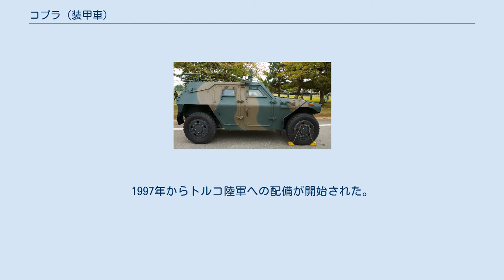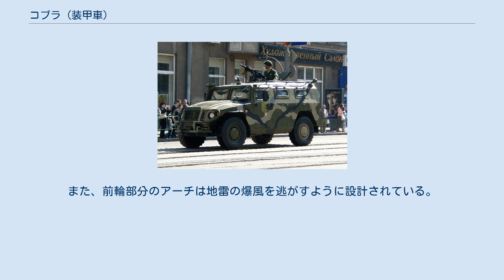コブラ (装甲車)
コブラ（トルコ語: Kobra）は、トルコのOtokar Otobüs Karoseri Sanayi|オトカ・オトブス・カロセリ・サナイ社がプライベートベンチャーとして開発した軽装輪装甲車である。
1997年からトルコ陸軍への配備が開始された。
 構成部品には国産以外の既存製品も用いられており、シャーシはアメリカ製のハンヴィーと同じAMゼネラル社のECV シャーシを使用している。
 コブラは、V字型の車底を持つモノコック構造の装甲車で、前面と側面には防弾ガラスが装備されている。
装甲は5.56mm弾、7.62mm弾および対人・対戦車地雷に対処したものだが、必要に応じて防御力強化のための増加装甲をボルト止めする事も可能である。
また、前輪部分のアーチは地雷の爆風を逃がすように設計されている。
 コブラには、ウォータージェットスラスターを装備した水陸両用型や1人用砲塔を装備したタイプなど、様々なバージョンがあり、基本型の装甲兵員輸送車以外にも戦車駆逐車や偵察車・地上監視レーダー車・（砲撃ないし空爆の）前進統制車両・装甲救急車・指揮通信車など様々な用途に使用可能である。
 車両には12.7mm重機関銃や20mm機関砲、BGM-71 TOWやスパイクなどの対戦車ミサイル、地対空ミサイルなどを装備することが可能である。
また、車体側面各2ヶ所と後部ドアには銃眼が設けられている。
 派生型として車体を延長し、4ドアにしたコブラ2も存在する。